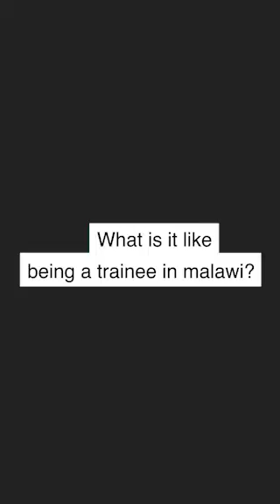GAN Ambassador Walusungu | Journey from Malawi to Abu Dhabi